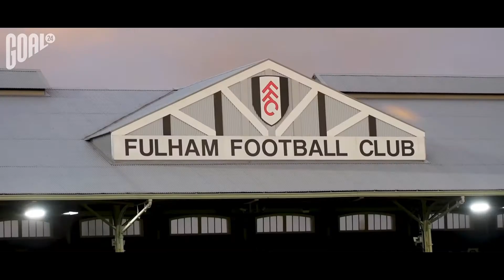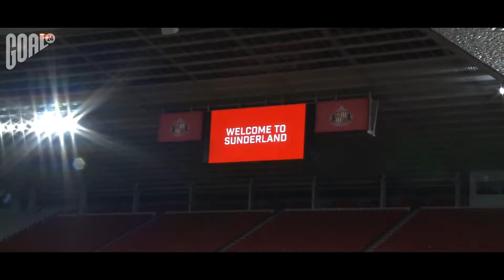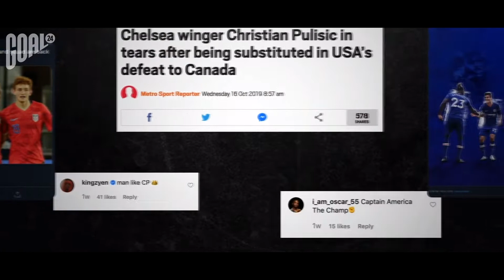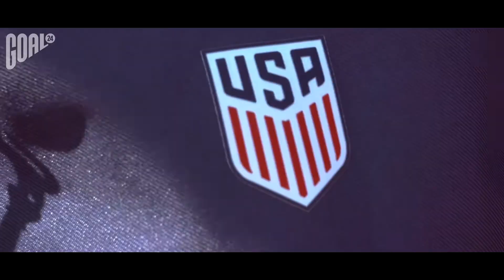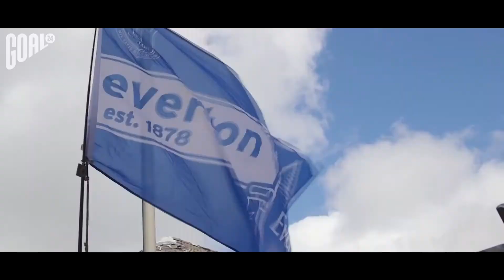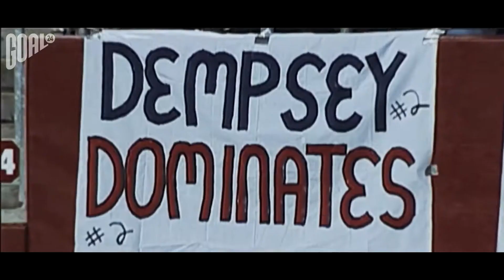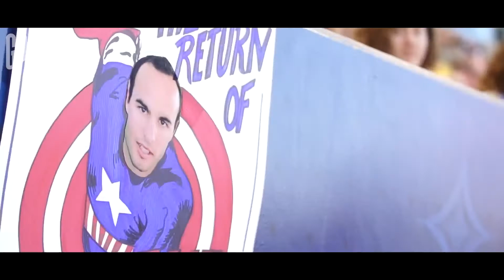TOP 10 Best Football Players in US History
It’s no secret that soccer is not a number one sport in the United States. It’s quite a challenge to name even one American player who may be considered a world star. However, there were a number of top class players who played for the USA with devotion and may be proud of their career even though they are not that famous outside of America.